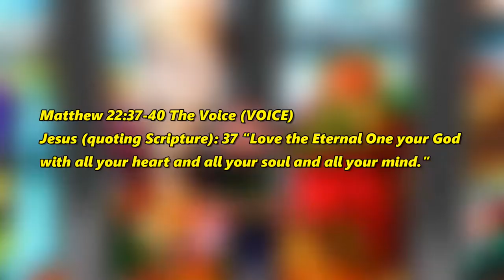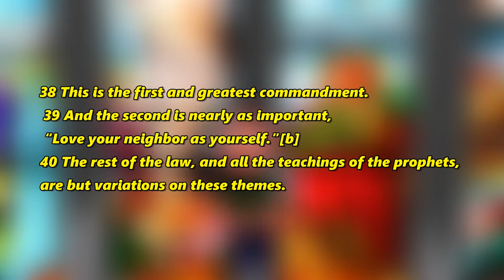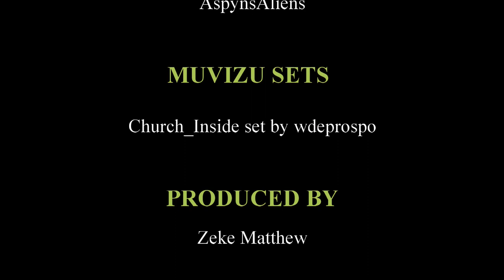What does it mean to be free?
Today we are discussing what does it mean to be free and what does it mean to be free according to the bible. So join as we discuss what is means to be free in Christianity and what it truly means to be free.